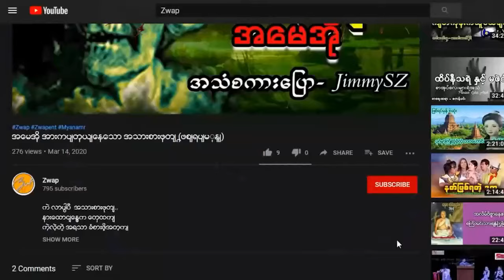ပုံတူပန်းချီကားနှစ်ချပ် | Zwap Ent - Ghost Stories